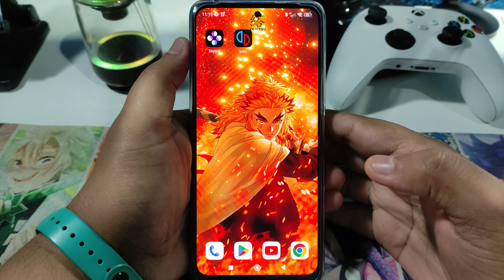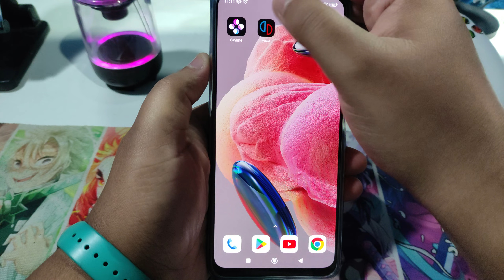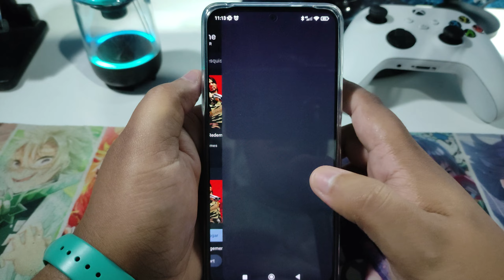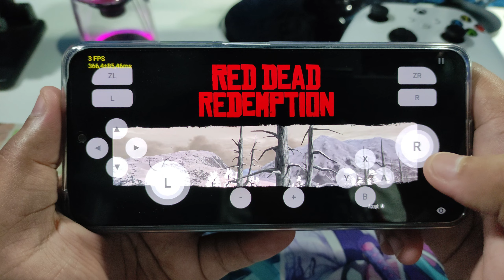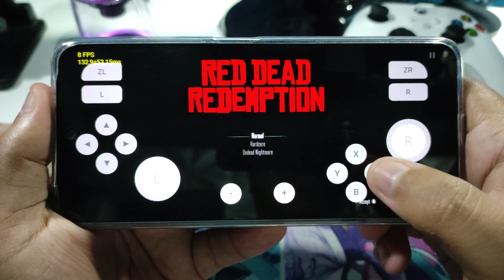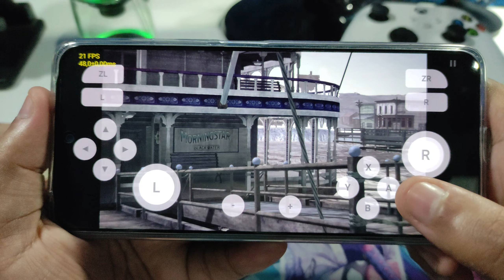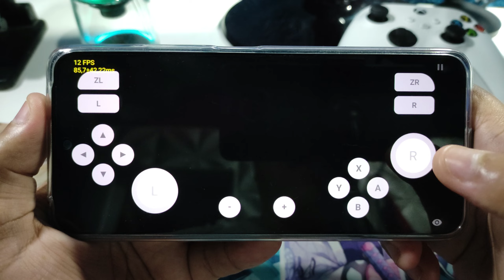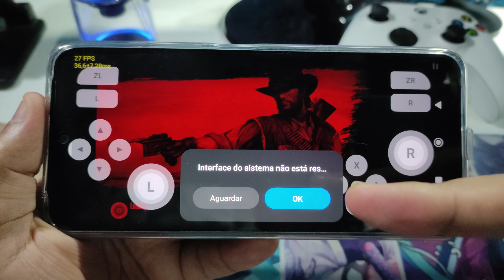RED DEAD NO REDMI NOTE 12 SNAPDRAGON 685 ADRENO 610 E 4GB RAM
Hoje vamos testar o red dead no nosso querido xiaomi remi note 12 séra que vai funcionar? confira no vídeo

Faça uma doação para ajudar a continuar a produzir vídeos! no PIX abaixo!

Mais vídeos nas playlists abaixo